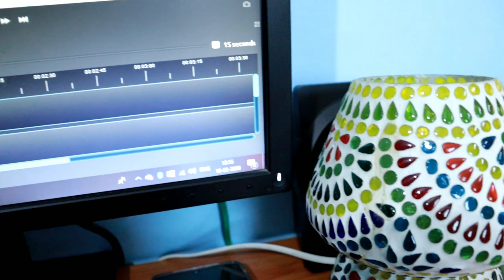Bengali Vlog # আমাদের ফ্যামিলি তে কোন নতুন সদস্য আসতে চলেছে || Bong Mates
Hi !

Welcome to the channel,we are pleased that you find our channel and videos.
Here we share daily vlogs and some challenges.. and our life with you guyzz..ALL IN BENGALI NOW

Topic Shared :-